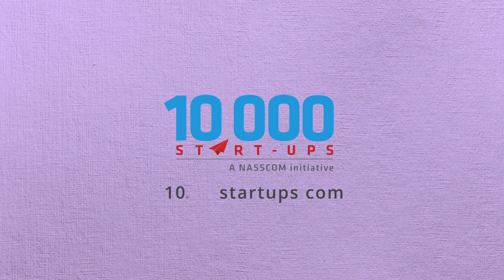How Can Startups Become a Great Place to Work?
Mukund Mohan from Microsoft Ventures tells you how and why entrepreneurs should look at making startups a fun place to work